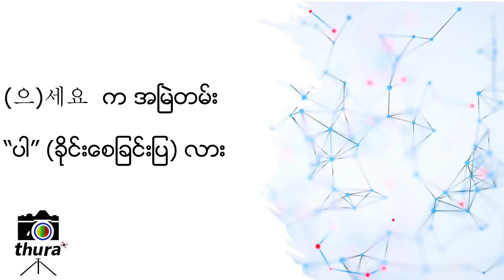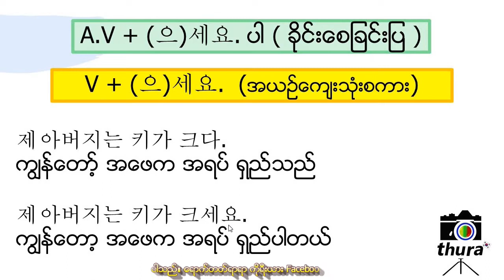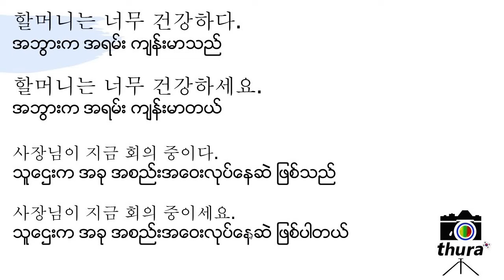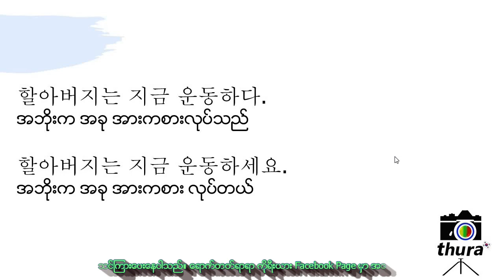( Day 15 ) (으)세요 က အမြဲတမ်း ''ပါ''( ခိုင်းစေခြင်းပြ )အနေနဲ့ သုံးတာလား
(으)세요 က အမြဲတမ်း ''ပါ''( ခိုင်းစေခြင်းပြ )အနေနဲ့ သုံးတာလား

ရှင်းလင်းချက် အသေးစိတ်ကို ဒီ video လေးမှာ လေ့လာကြည့်လိုက်ကြရအောင် 🎥🎥

နားမလည်တာများ မေးမြန်းလိုသည်များ ရှိပါက comment မှာ မေးမြန်းနိုင်ပါတယ် ခင်ဗျ
ဒီ video လေးက ကြည့်ရှုသူ အတွက် တစ်စုံတစ်ရာ အကျိုး ဖြစ်ထွန်း ခဲ့တယ်ဆိုရင် အောက်မှာ like သို့မဟုတ် comment ရေးပေးခဲ့စေလိုပါတယ် ခင်ဗျ
အားလုံးကို ကျေးဇူးတင်ပါတယ်

Online class သင်တန်းများ စုံစမ်း အပ်နှံလိုပါက facebook page မှ စုံစမ်းပေးပါရန်